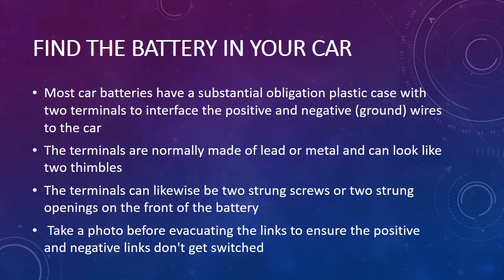How to maintain your car battery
Learn more about "How to maintain your car battery"
A car battery is what helps the vehicle start up and continue running. The electrical energy necessary to make the car work is stored in the battery. Most batteries will continue working well for 5 to 7 years. Keeping your car on a regular maintenance and testing schedule with your mechanic will ensure your battery works properly, and there are things you can do yourself to help. Maintain car batteries by checking them and cleaning them on a regular basis, and charging them when necessary.